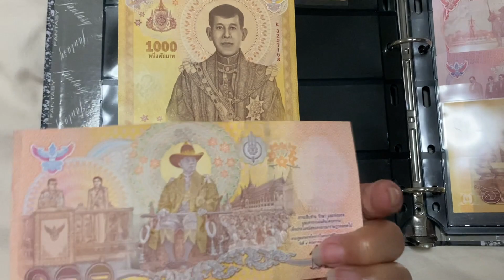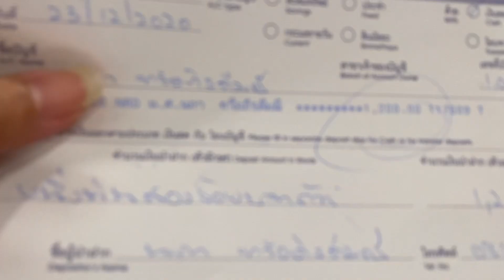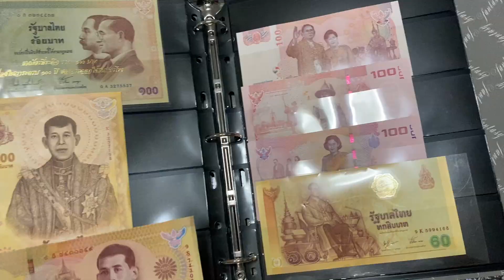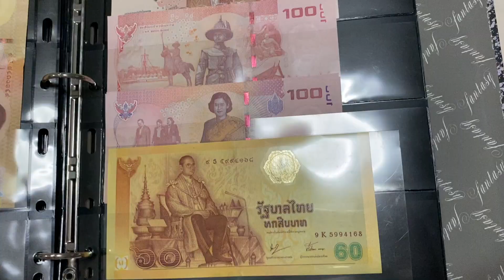ธนาคาร Ep.4 แบงค์พัน แบงค์ร้อยธนบัตรใหม่ที่ระลึก ธนาคารฝากรับไหม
ธนาคารประกาศรับ “ฝาก แลก ชำระหนี้” กรรมการผู้จัดการใหญ่ของธนาคารที่เป็นข่าวออกมาชี้แจงแล้วค่ะ